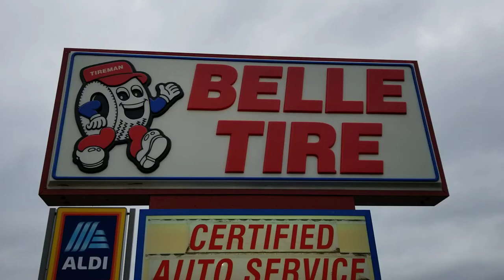This Video Contains Belle Tire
i warned ya